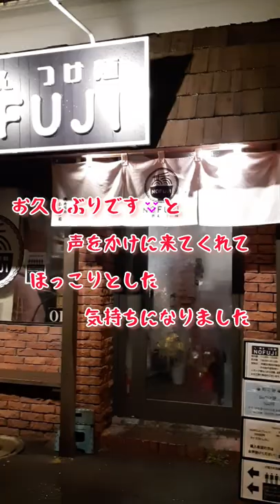お久しぶりのつけ麺『NOFUJI』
ラーメンつけ麺NOFUJIさん　コロナ禍でやっとお久しぶりに行けました！
４周年おめでとうございます～(^-^)/